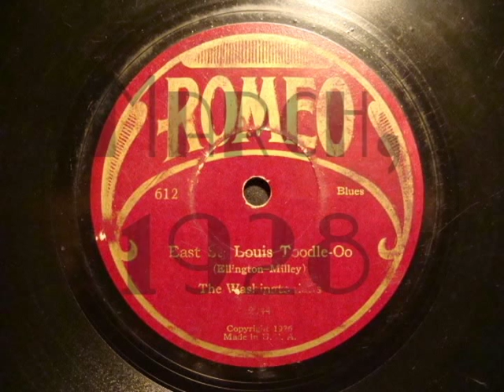78rpm: East St. Louis Toodle-Oo - The Washingtonians (Duke Ellington), 1928 - Romeo 612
The classic stroll with a steady bounce and plenty of bottom - and, thus far, the only version online. ;)

The personnel for this March, 1928 session are:

Duke Ellington - piano, leader
Bubber Miley, Louis Metcalf - trumpets
Joe "Tricky Sam" Nanton - trombone
Otto Hardwick, Barney Bigard, Harry Carney - reeds
Fred Guy - banjo
Wellman Braud - bass

Dig.